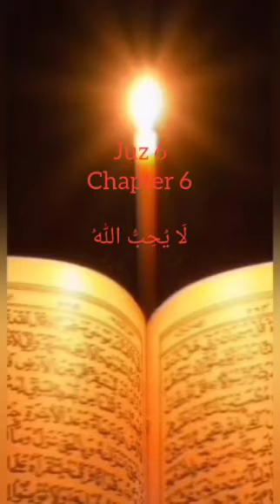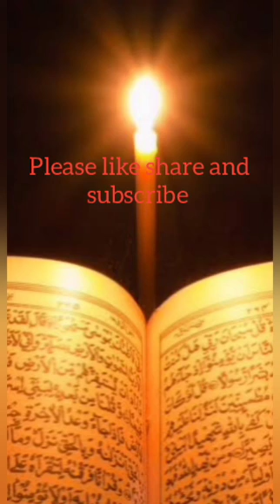Juz 6 Qur'an_para6 || La Yuhibbullah|| Surah An-Nisā' (4:148)|| - Al-Mā'idah (5:26)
Al-Qur'an Surah 27لَّقَدْ صَدَقَ ٱللَّهُ رَسُولَهُ ٱلرُّءْيَا بِٱلْحَقِّ ۖ لَتَدْخُلُنَّ ٱلْمَسْجِد ٱلْحَرَامَ إِن شَآءَ ٱللَّهُ ءَامِنِين مُحَلِّقِينَ رُءُوسَكُمْ وَمُقَصِّرِينَ لَ تَخَافُونَ ۖ فَعَلِمَ مَا لَمْ تَعْلَمُوا۟ فَجَعَلَ مِن دُونِ ذَٰلِكَ فَتْحًاقَرِيبًا#Mishari RashidAl-Afasy - Imam ofMasjidAl-Kabir#Muhammad Siddiq al-Minshawi
Sa`ud Ash-Shuraym#Masjid Al-Harram
Saad Al-Ghamdi
# Masjid Al-Harram
Qari Sadaqat Ali
Salah al-Budair
Saleh Al-Habdan
Maher Al Meaqli
Noreen Mohammad Siddiq
Yasser Al-dos
Abdur-Rahman As-Sudais
Abdullah Al-Johany
Abdul Muhsin al-Qasim
Ahmed Ibn Ali Al-Ajmy
Ali Abdurrahman Al-Huthaify
Imam Bandar Baleela
Khalid Al-Mohanna
Khalid Al-Qahtaniمشاري_راشد_العفاسي #
مشاري_العفاسي #
العفاسي #
مشاري_العفاشي#
اندونیسیا#
العفاشي#
صوتقرام#
العيد #
مقتطفات_مشاري_راشد_العفاسي #

surah nisa mishary al afasy
surah nisa tarjuma
surah nisa tafseer by dr israr ahmed
surah nisa with urdu translation full
surah nisa urdu translation
surah nisa tafseer
surah nisa with bangla translation full
surah nisa sudais
surah nisa bangla anubad
surah nisa malayalam translationsurah maidah
surah maidah with urdu translation
surah maidah ayat 114
surah maidah tafseer by dr israr ahmed
surah maidah only urdu translation
surah maidah ki ayat number 114
surah maidah shuraim
surah maidah mishary
surah maidah reaction
surah maidah tafseer
surah maidah sudais